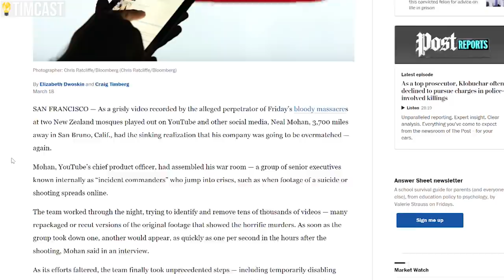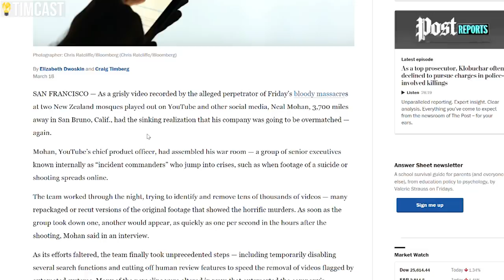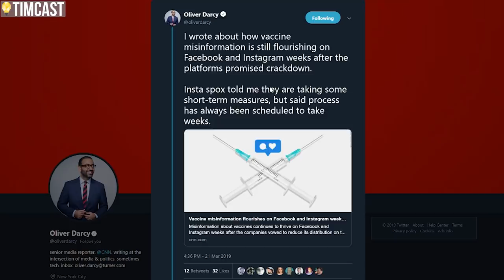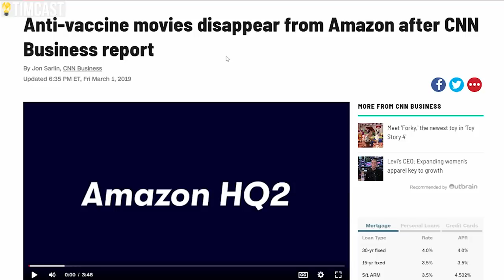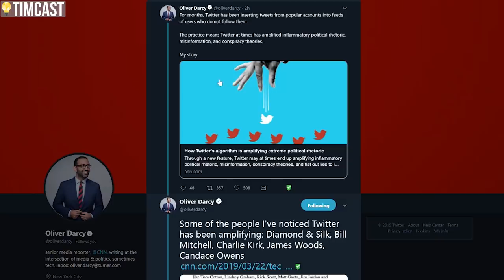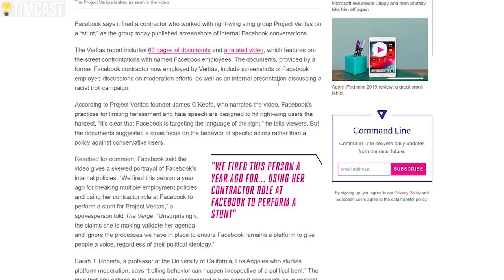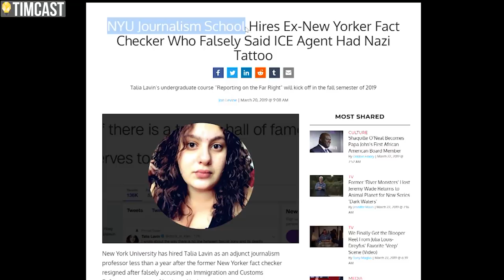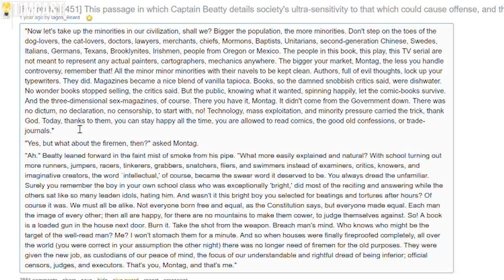Books BANNED, Ideas CENSORED, We Are IN The Dystopian Future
We Are IN The Dystopian Future, Book Bannings, Censorship, It's All Getting WORSE. Digital book burnings, thats how people refer to the banning of books in the digital world. When Jordan Peterson's book is banned from a major distributor what is the difference?

The Far left, regressive left, dangles the worst of the worst in front of us. They scream that we are being threatened and oppressed. In turn they show people yelling back "save us." They push lies and fake news in order to get you angry and scared and then use that to increase their authority, to ban information.

There was a time when cigarettes were healthy, when asbestos was safe. With new information we can change our understand and make things better. But there are those that seek to restrict information, they seek to take away your right to know and learn.

They use social justice, feminism, promises of a safer better world things that at heart are good and moral. But they use the good to demand power, and invariably once given that power they turn it back on you.

You best start believing in Dystopian Future Stories, You're in one.

MY GEAR
360 Camera (VR)

Tim Pool
330 Washington Street - PMB 517